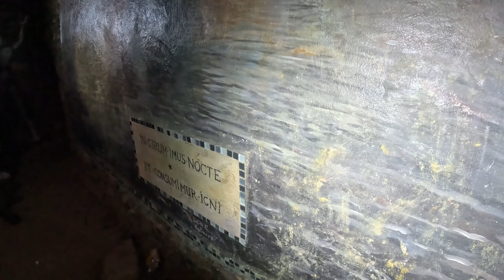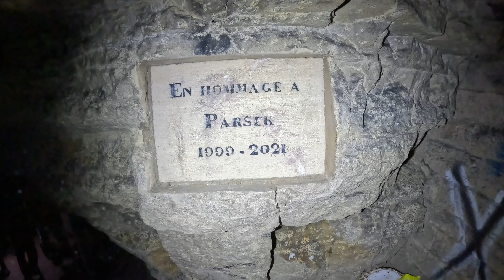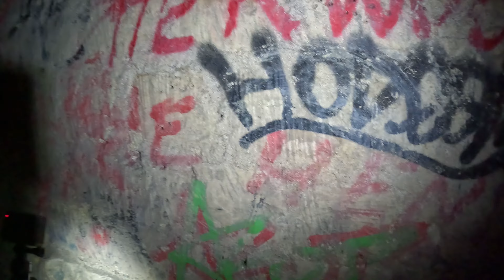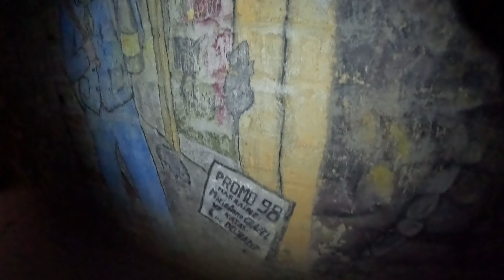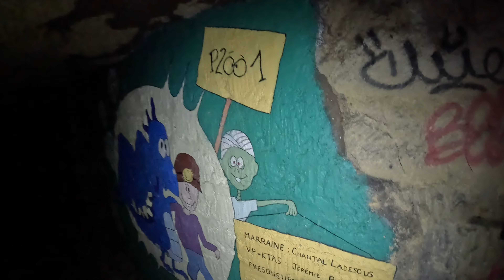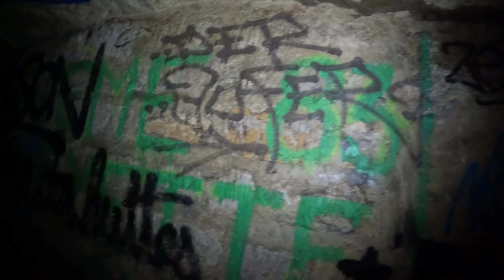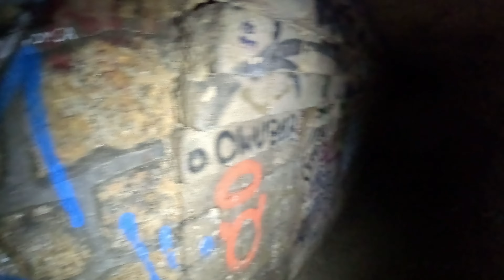НАШЛИ КОСТИ 6 МИЛЛИОНОВ ЛЮДЕЙ. Парижские катакомбы. Город мертвых | OLEGPROCHANOV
Мы спустились в город мертвых. Подземные тоннели под Парижем. Где было похоронено 6 миллионов человек. Посетили кладбище, бункер и костяной трон.

Наша команда:
Emigrantoos - @Batmanrobinnnn
Шаг за обыденность - @Abandoned_Wanderer_old